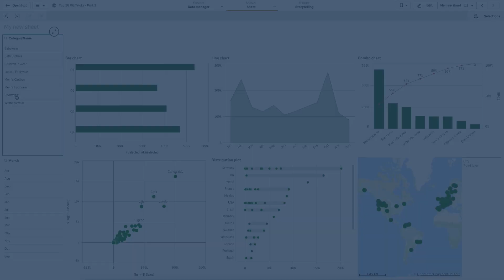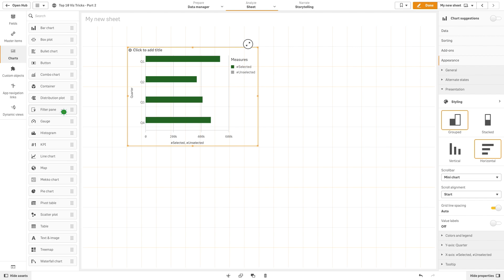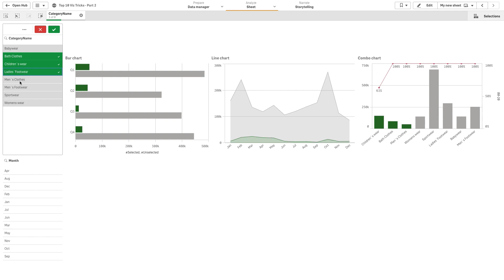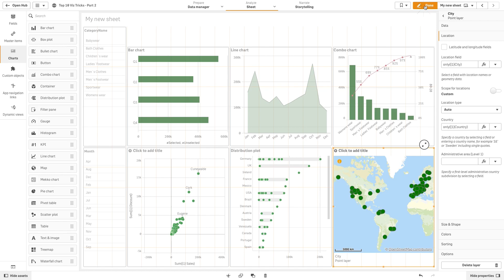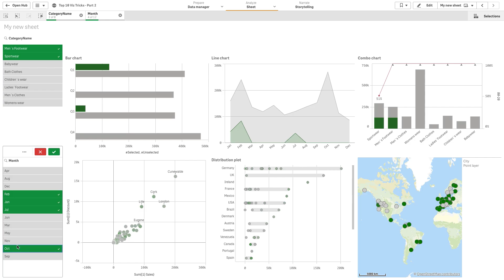Brushing in Qlik Sense - Qlik Tips and Tricks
In this video, learn how to create visualizations in Qlik Sense that highlight selected and unselected items, also known as brushing. We’ll guide you through setting up master measures for selected (green) and unselected (gray) items and applying them to various charts.

First, we'll create master measures for selected and unselected sales. Next, we’ll use these measures in a bar chart with quarters as the dimension and add filter panes for category and month. You’ll see how selections dynamically update the chart.

We'll also cover applying this technique to line charts, combo charts, scatter plots, distribution plots, and maps. For scatter plots and distribution plots, we’ll use the "color by expression" feature, and for maps, we'll use expressions to color locations based on sales.

By the end of this video, you'll be able to create dynamic visualizations that differentiate between selected and unselected items, enhancing your data analysis in Qlik Sense.

00:00:07 - Introduction
00:00:22 - Creating master measures
00:00:47 - Setting up the bar chart
00:01:07 - Adding filter panes
00:01:35 - Brushing in line and combo charts
00:01:55 - Color by expression in scatter and distribution plots
00:02:28 - Setting up maps